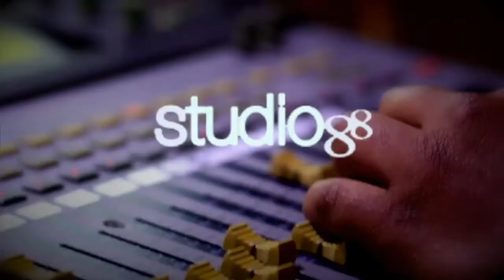Conociendo a Riccie Oriach - El Gusto de las 12